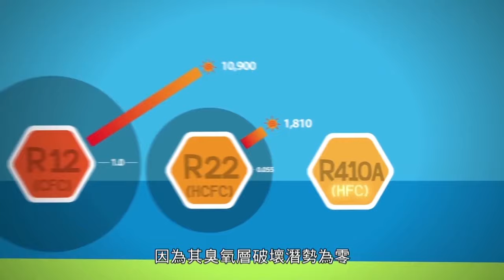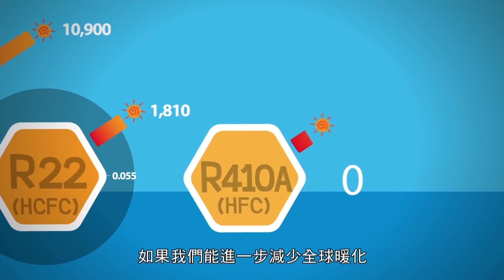Daikin R32 Refrigerant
As the only manufacturer that develops and manufactures both air conditioners and refrigerants, Daikin launched the world's first residential-use air conditioner using R32. What is R32 refrigerant? Find out more in this video.